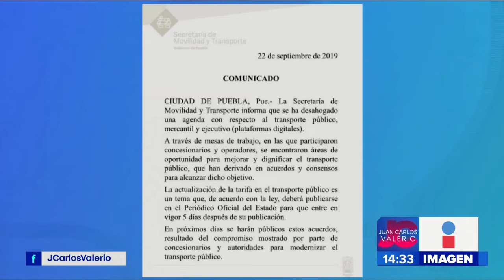Tarifa transporte público || Noticias con Juan Carlos Valerio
¡Todavía no está definido el aumento al precio del pasaje! Por lo tanto la tarifa del transporte público al momento continúa en $6.00 pesos.